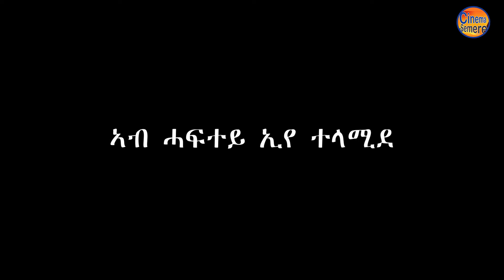NEW ERITREAN INTERVIEW : Yonas Show ኣብ ሓፍተይ ኢየ ተላሚደ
NEW ERITREAN INTERVIEW : Yonas Show ኣብ ሓፍተይ ኢየ ተላሚደ cinema semere